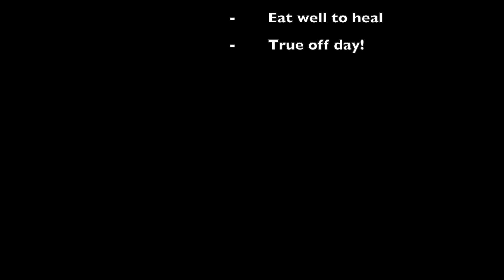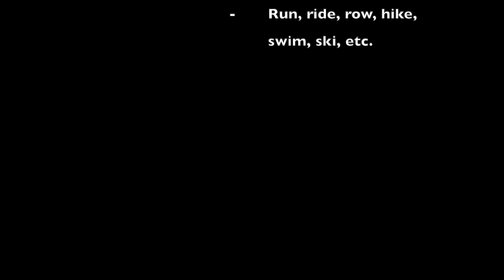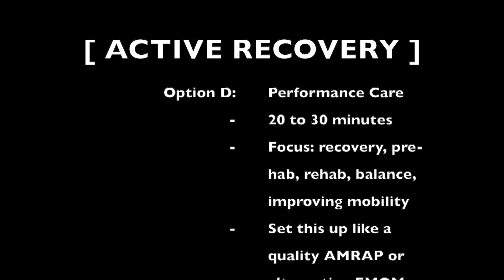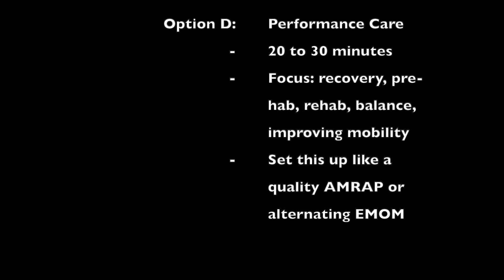@ Home Fitness w/ Coach A - Day 245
Day 245 - Active Recovery Focus

On Active Recovery days (Sundays) we will have several options. See the beginning of the video for why these days are important and how to utilize them!

Option A - Full off day!

Option B - Longer, but low intensity aerobic work (20 to 60 minute run, bike, row, etc)

Option C - Light but intentional movement or stretching (yoga or mobility class), here are some options I like:

Option D - 20 to 30 minute low intensity, but high quality workout built to improve movement quality and aid in recovery, not take away from it!

**Always remember - Working out breaks us down. Recovery is what allows our broken down muscles to make us stronger!

FREE daily in-gym quality coaching and workouts!

Stay Fit. Stay Active. Stay Happy!